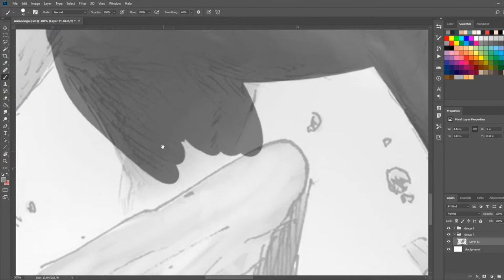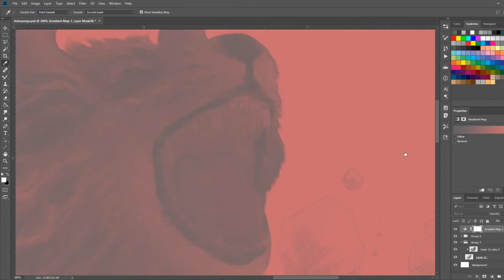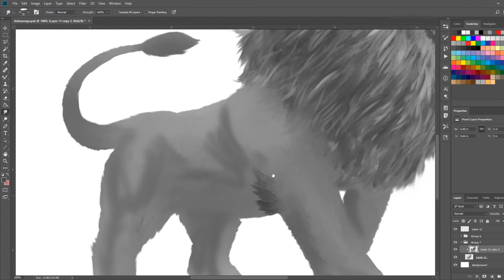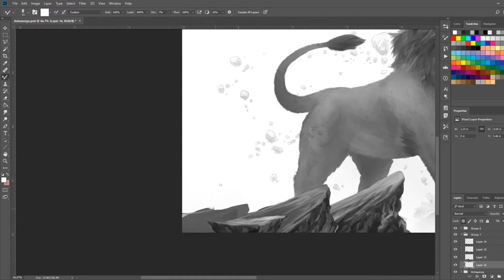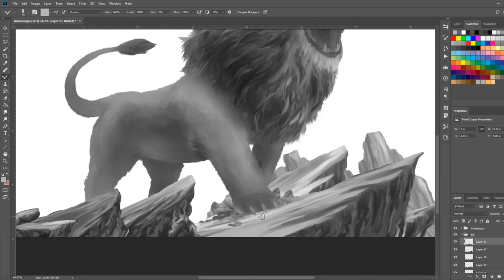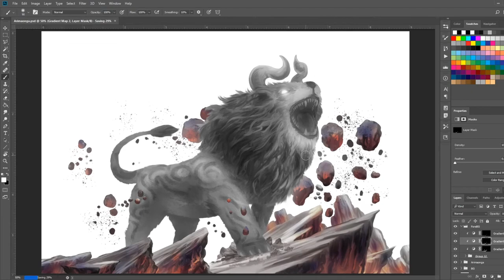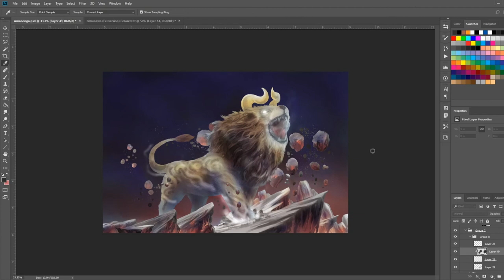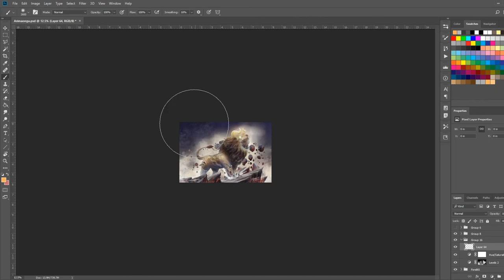PM004 | Arimaonga | Speedpaint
Arimaonga, Maranao Moon Eater